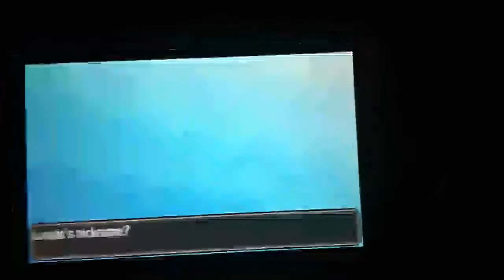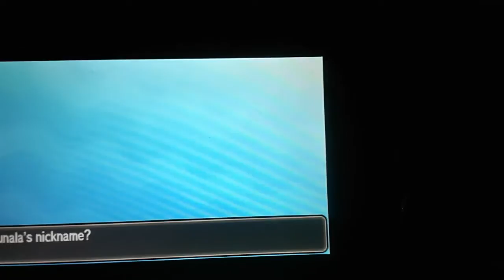Pokemon moon day 8 Lumine